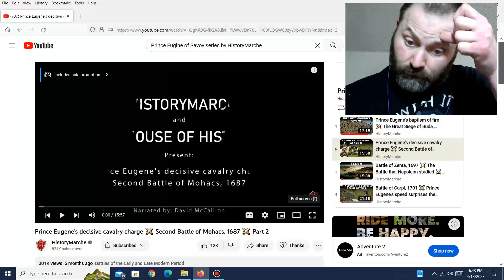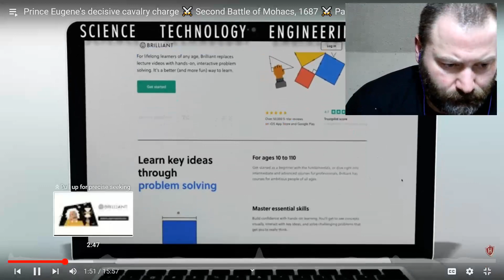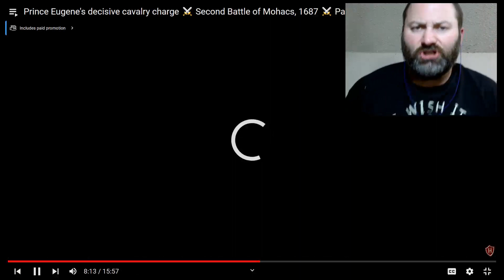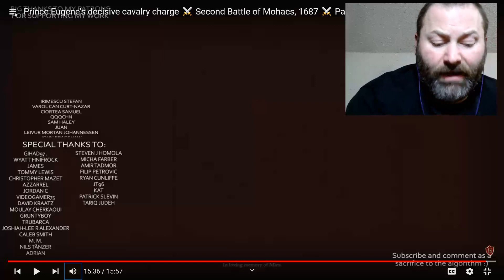Kris reacts to HistoryMarche Prince Eugene's decisive cavalry charge ⚔️ Second Battle of Mohacs,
Part two of the Prince Eugene saga